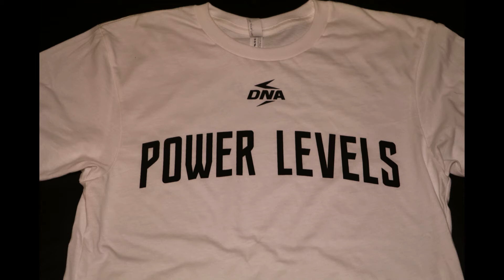Wisdom Teeth Pain Pushups Till Failure Gains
There is no pain like toothaches but the show must go on